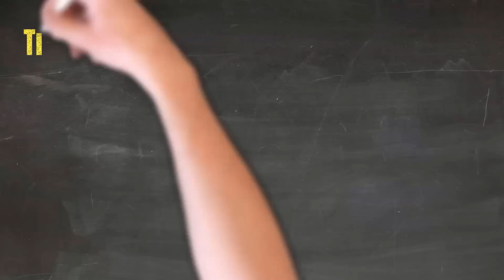Introdução a Ernst Bloch, filósofo da esperança e da utopia concreta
Um dos filósofos marxistas mais importantes do século XX, Ernst Bloch não teve uma recepção tão ampla no Brasil quanto na Alemanha e em outros países. Sua influência na América Latina, contudo, se faz sentir através da Teologia da Libertação, a qual não pode ser pensada sem sua obra.

Neste vídeo apresentaremos inicialmente uma breve biografia de Bloch e, em sequência, três dos mais importantes temas de sua filosofia: os conceitos de esperança, de utopia concreta e de ateísmo. Tentaremos compreender o que é a utopia concreta de Bloch, e mostraremos que a esperança não é meramente um afeto, mas um ato racional e cognitivo. Explicaremos também de maneira breve a interessante afirmação de Bloch de que “apenas um ateu pode ser um bom cristão, e apenas um cristão pode ser um bom ateu.”